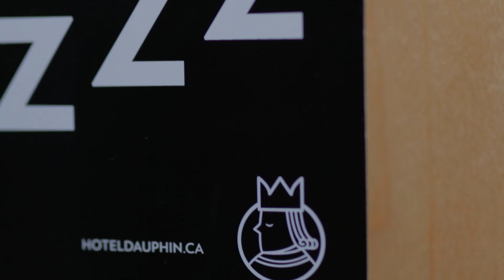Hotel Le Dauphin - cinematic short room 01 video | Montreal, Canada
Welcome to Leedia Studios. If you are new to our channel, we are a video production company located in Vancouver, BC. We help businesses grow and thrive through content creation for web and social media, attracting clients and increasing brand awareness and sales.

In this project, we have created three short videos for the hotel Le Dauphin in Montreal, Quebec. The idea was to quickly showcase the difference between the rooms they offer.
If you are looking for a nice place to stay in Montreal, we recommend checking out the Hotel Le Dauphin.

QUESTION — Have a question about how we can help your business grow, video production or anything else?